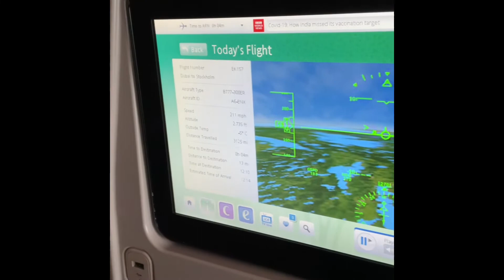A Glory around the shadow of the Airplane | Descent into Stockholm | Jan 1st, 2022